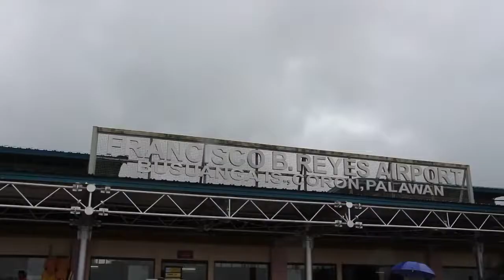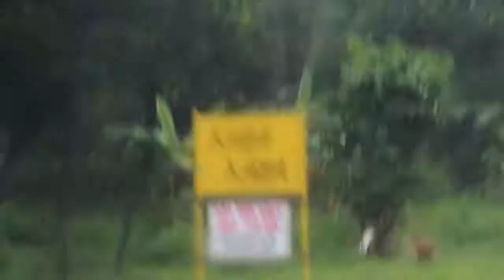The Best Island in the Philippines (Coron, Palawan)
We travel to the most beautiful island in the tropics of the the Philippines - Coron in Palawan! Here we explore through the limestone and clean beaches traveling to Twin Lagoon, Kayangan Lake, and snorkel in different areas of the tropical ocean. Join the adventure! itsmorefuninthephilippine . vlog 192

Insatgram: @Chaocampoo

Other Youtube Account: Wil Dasovich